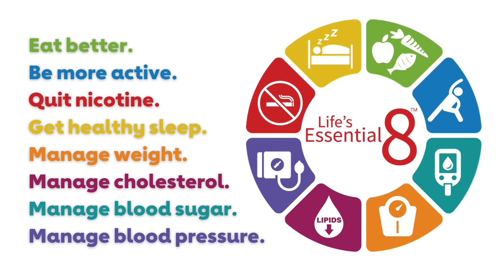Life's Essential 8 in Baltimore & Greater Maryland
Life’s Essential 8 is just one example of the American Heart Association’s work in empowering people to take charge of their health and reduce their risk factors. Our Baltimore & Greater Maryland staff offers a reminder of the eight simple things we can all do for a longer, healthier life, and how we're achieving those in our community.